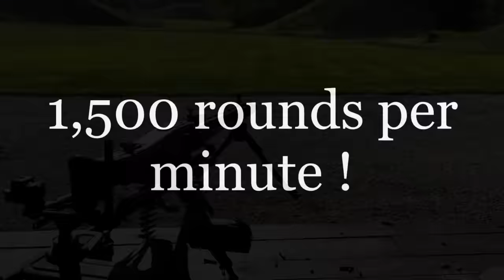8 MG-42's vs VAN!!! Best MG-42 VIDEO EVER MADE!!!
Brian Lanckiewicz  brings you MG-42 machine gun vs Van ! This is the best mg-42 video ever made ! It has the mg-42 ,m53, mg-74 ! We shoot this gun in every angle , way shape and form for your entertainment! We have a nice light show for you to view as well ! In this video we show you 8 mg-42 machine guns shooting a van and destroying it ! Brian Lanckiewicz, also shows you shooting these mg-42s in every situation, you can hear these things go off at 1500 rounds a min!